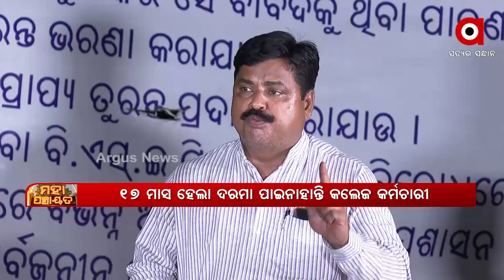ମହାପଞ୍ଚାୟତ : ବାପ-ପୁଅ ବନାମ କର୍ମଚାରୀ